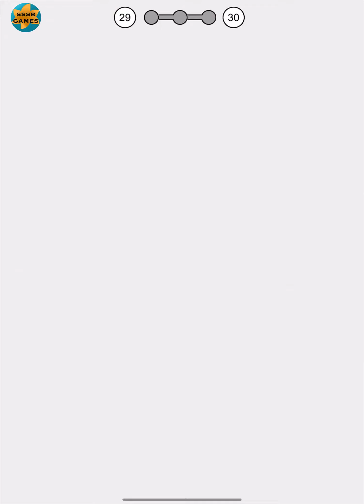Clue Hunter: Level 21 TO 40 , iOS/Android Walkthrough By (Lion Studios)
Chapter - Part - Level - Stage - World : 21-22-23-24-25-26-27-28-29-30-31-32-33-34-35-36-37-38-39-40

Clue Hunter Games - Clue Hunter GamePlay - Clue Hunter Walkthrough - Clue Hunter iOS - Clue Hunter Android - Clue Hunter прохождение - Clue Hunter All Levels - Clue Hunter Full Game